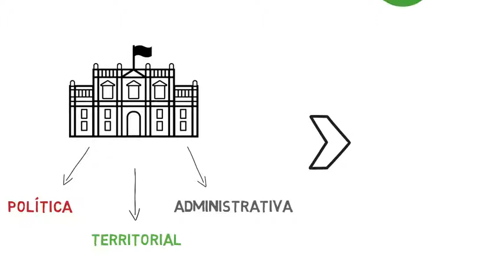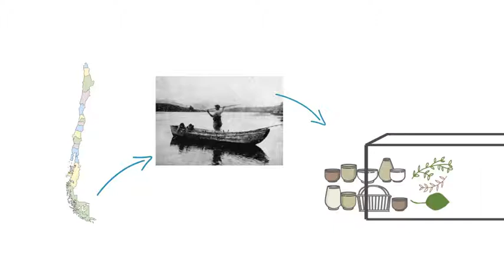EL ESTADO Y LOS PUEBLOS ORIGINARIOS